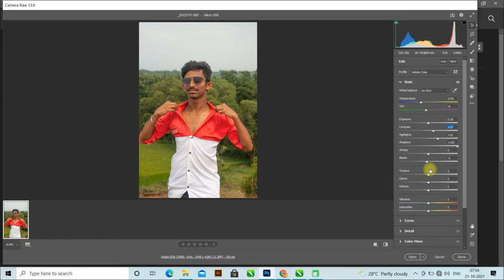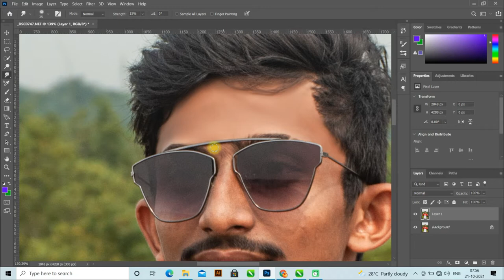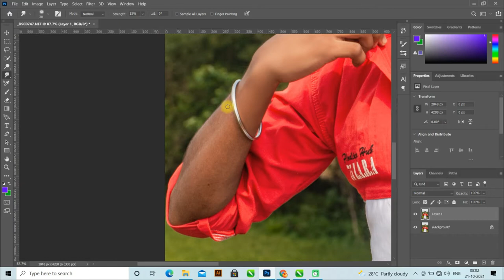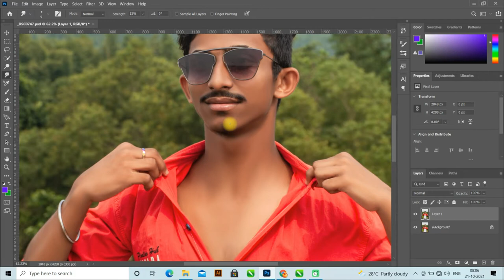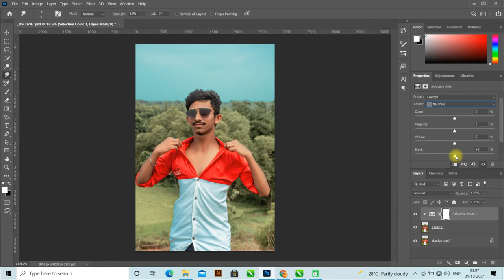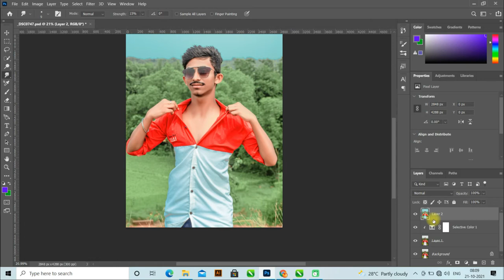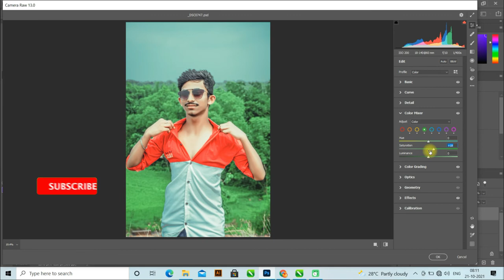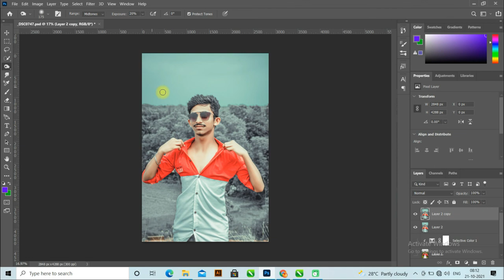Amazing Portrait Retouching | Photo Breakdown | Photoshop cc 2021 | RD EDITOGRAPHY